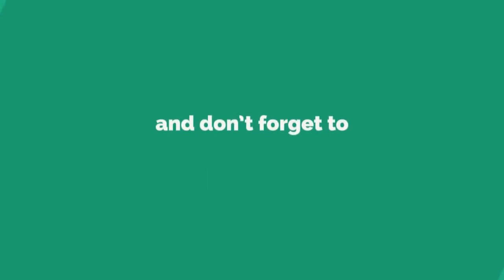LAST DAY RULES SURVIVAL - 24 Minutes of Gameplay Walkthrough Part 2 (NEW PUBG LIKE GAME)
LAST DAY RULES SURVIVAL - New Game Like PUBG, Pls Enjoy!!